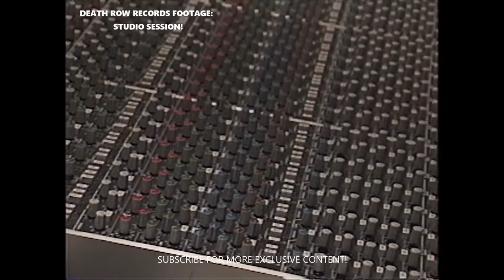RARE Death Row Records FOOTAGE, Studio Session, With Producer Johnny J Engineer Craig Williams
STRANDED ON DEATH ROW RECORDS (UNRELEASED SLOW JAM ON DEATH ROW): RARE Death Row Records FOOTAGE, Studio Session, With Producer Johnny J (R.I.P) and Engineer Craig Williams Working On MPC Drum Machine.